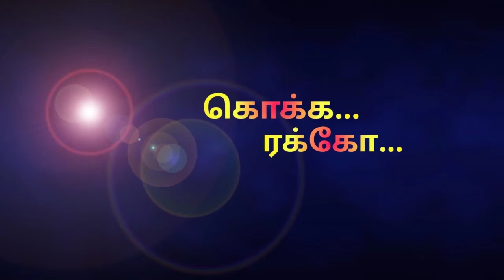Oxygen Shortages in Tamil Nadu | Sterlite oxygen production | UDtalks 0113